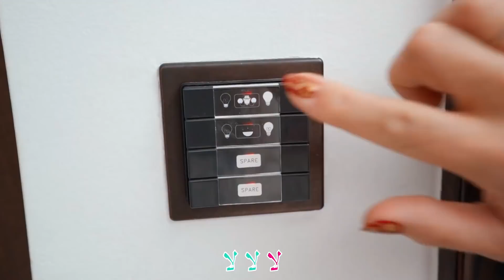قصص قبل النوم عن القصص الخيالية والوحوش مع فانيا مانيا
قصص اطفال عن الوحوش تحت السرير و العاب اطفال قصص عربية للاطفال